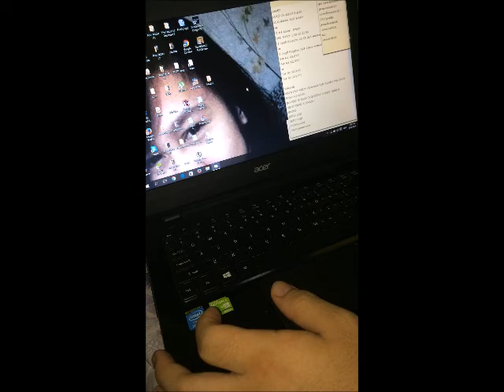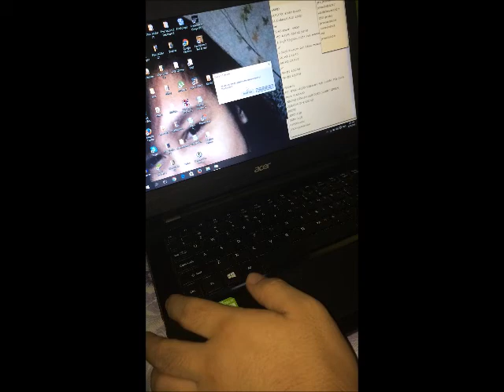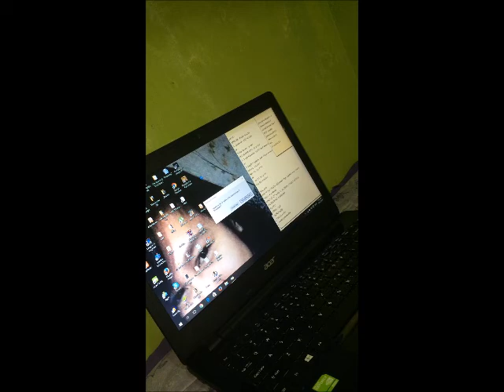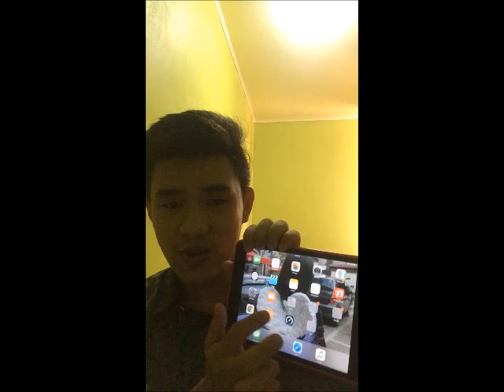Ultimate Budget Friendly Student Techie Starter Pack Philippines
The Budget Friendly Tech Suggestions.

Acer Aspire E14  - 30,000+Php

Avantree 4GS Mono Headset - 790php

Targus Wireless Mouse - 490php

Penble Headset - 150php

Optional Phones
Lenovo K4 Note - 10.699php

iPhone 5S - 14,000-php

iPad Mini 2 - 15,000-php